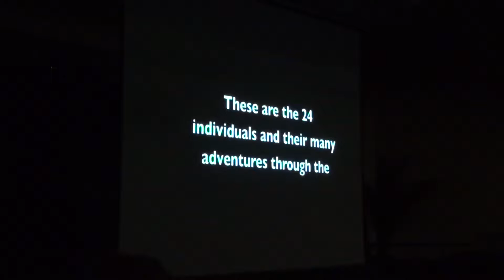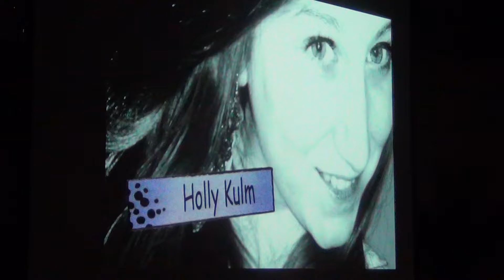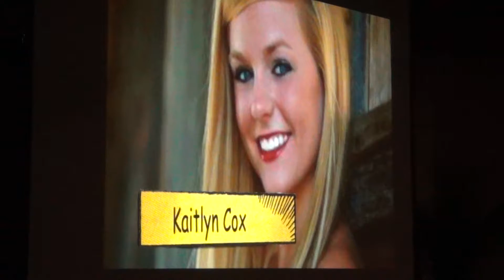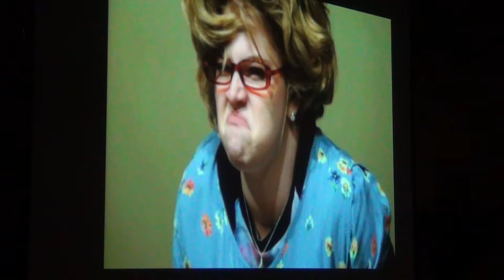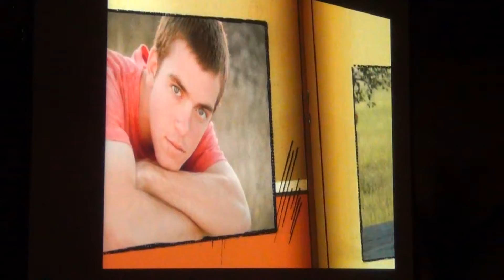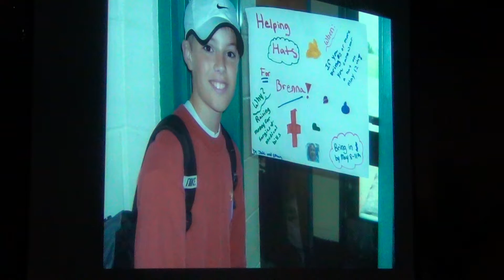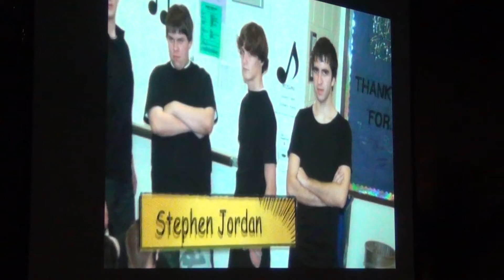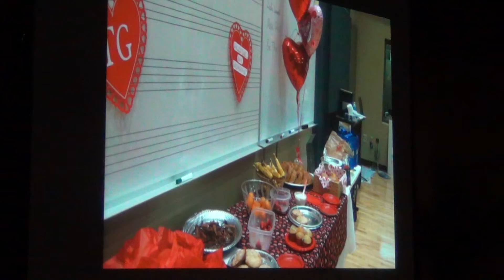TG Farewell - Video